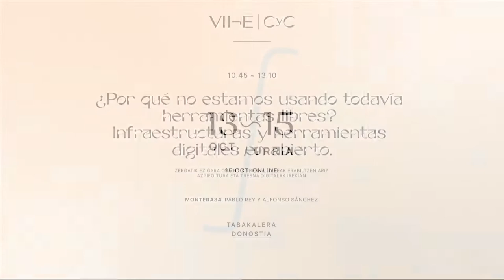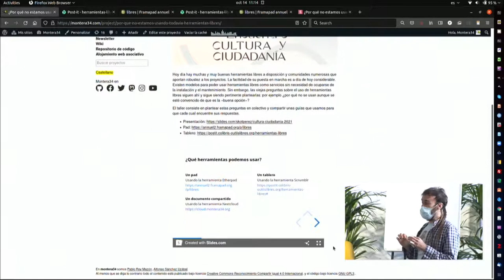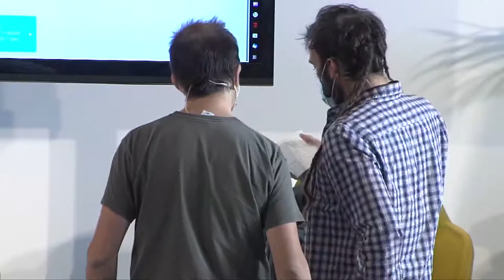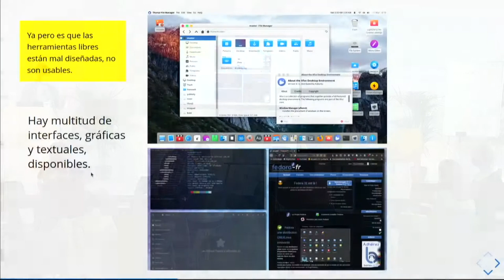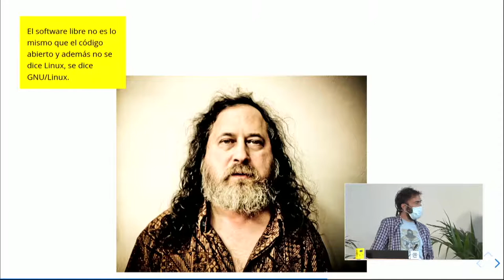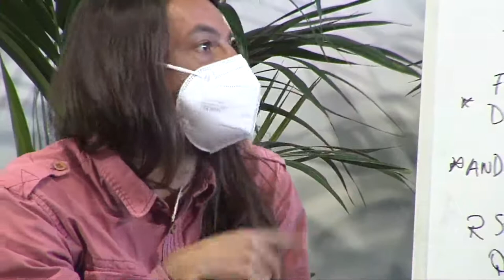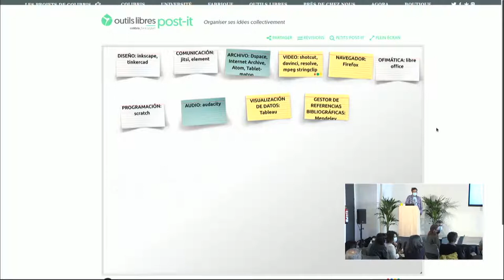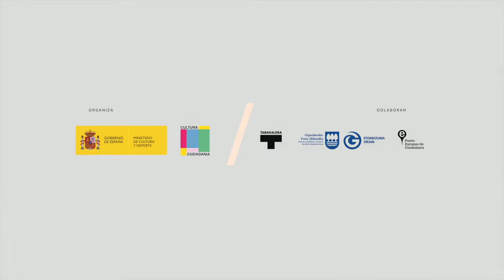¿Por qué no estamos usando herramientas libres? Infraestructuras y herramientas digitales en abierto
¿Por qué no estamos usando todavía herramientas libres? Infraestructuras y herramientas digitales en abierto
• Montera34